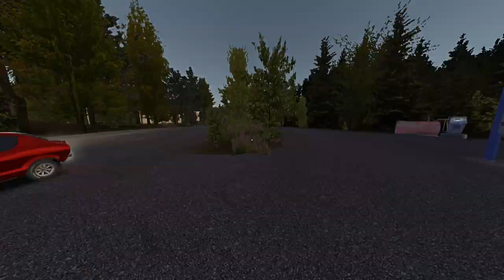Today is my 21st birthday My Summer Car Special Video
And now I'm turning 21, sometimes I think that it's nothing special, I just feel older and I don't have any feelings that if something happens to me, that I'll get something new, but good God, my life goes on, sometimes I think about how many people there are on my channel and good and bad, you can't go on a journey with the bad, you can do anything with the good.     I hope you like this premiere, but I tried my best to make sure you enjoy it, so that you could also follow me and share my channel so that others can see my videos and enjoy them. So I want this as a gift On my 21st birthday, may my video get good views, good content, and my channel grow a little with followers, the fact that I record via bandicam is not an important thing, the important thing is that you at least made an effort to release this on the internet so that the world can see this. Until the next call, Greetings by Red Metalic Satsuma. :)